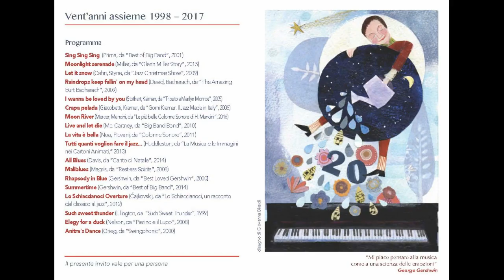Crapa pelada (Giacobetti, Kramer)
Big Band Ritmo-Sinfonica “Città di Verona”
diretta da Marco Pasetto,
Verona Teatro Camploy, 22 Dicembre 2017
Concerto di Natale : “Vent’anni assieme 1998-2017 “
20 anni di direzione di Marco Pasetto
Crapa pelada Giacobetti, Kramer, da Gorni Kramer  Il Jazz Made in Italy, 2008
voce. Silvia Testoni
tromba: Ermanno Luise
sax Baritono: Sandro Avesani